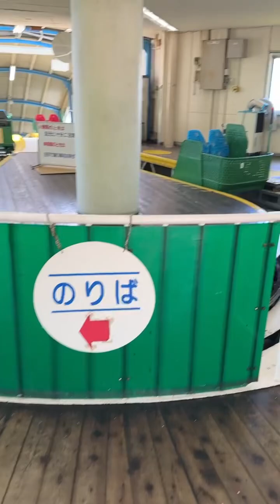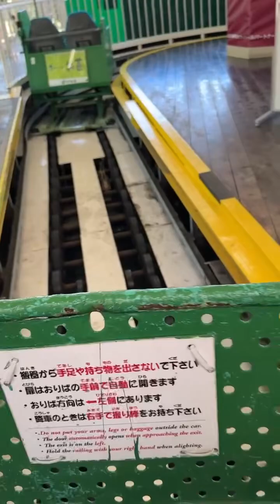ガタガタ揺れる乗り物！？須磨浦カーレーター下り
兵庫県 須磨浦山上遊園カーレーターに乗りました。

乗り心地は、悪くめちゃくちゃ揺れます。

その乗り心地の悪さが人気であり、国内唯一のカーレーターに乗れるのは、ここだけです！